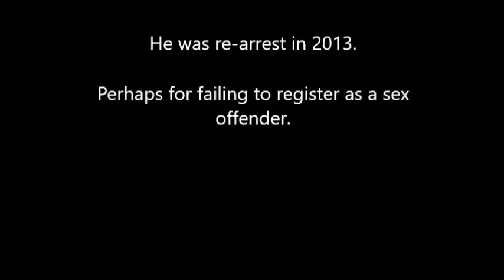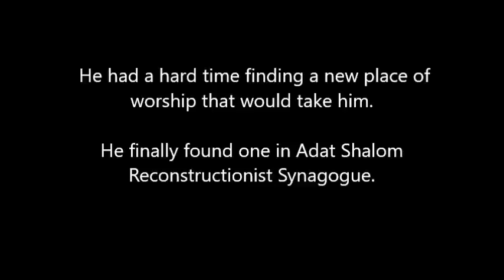To catch a predator; where are they now? Episode 55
Everybody's favourite asshole rubbing brawling Rabbi. Link to an interesting (and reflective) article about him.